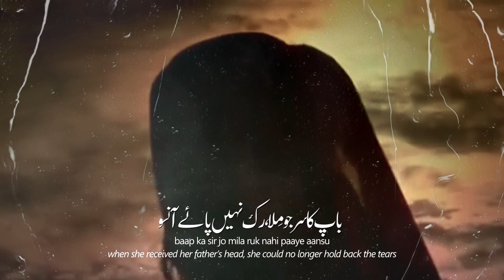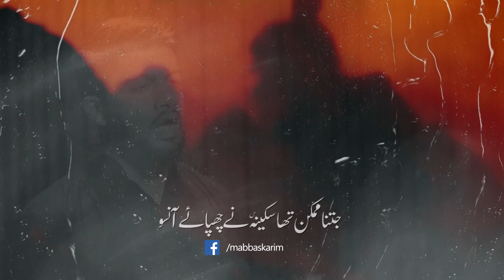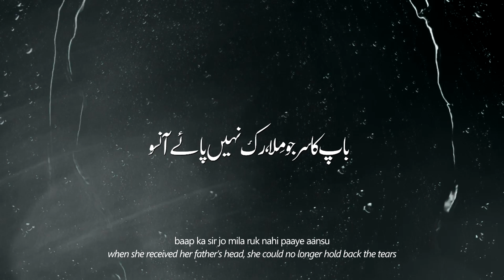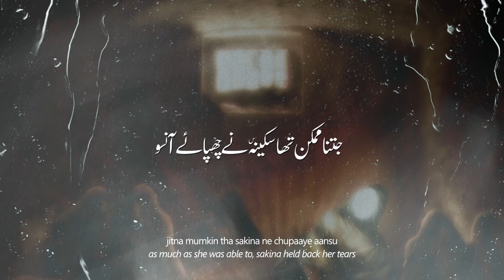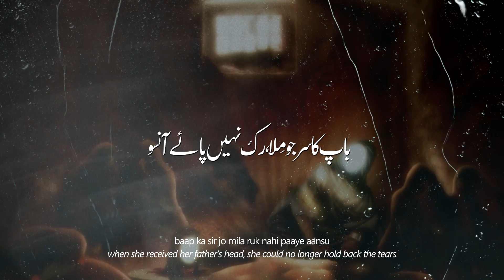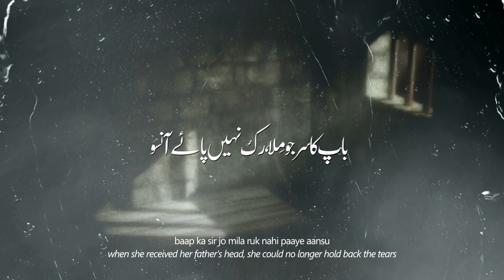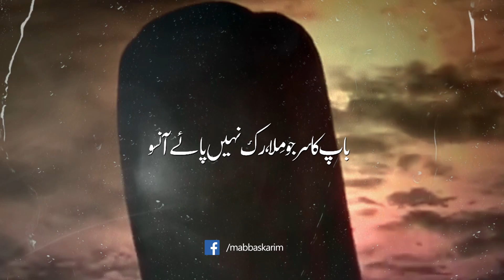Noha Shahadat Bibi Sakina | Sakina Ne Chupaye Ansoo | Mohammed Abbas Karim 2018/19 / 1440 - 13 Safar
Noha Shahadat Bibi Sakina | Sakina Ne Chupaye Ansoo | Mohammed Abbas Karim 2018/19 / 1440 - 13 Safar Noha

Jitna mumkin tha Sakina ne chupaye ansoo - baap ka sar jo mila ruk nahi paaye ansoo

Reciter: Mohammed Abbas Karim
Poetry: Salman Azmi
Album: Karbala Zinda Rahegi (Muharram 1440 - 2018/19)
Directed by: TNA Production
Sound Engineering: ODS Karachi